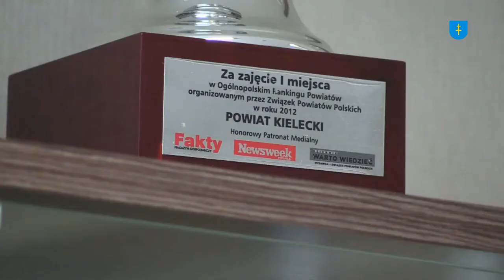Ostatnia sesja 14